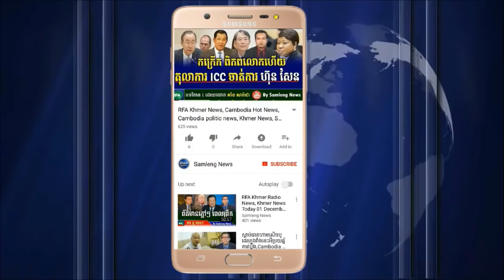លោក សយ សុភាព ផ្ទុះកំហឹងដាក់លោក ឡាយ វណ្ណៈ យ៉ាងខ្លាំង,Cambodia Hot News, Khmer News